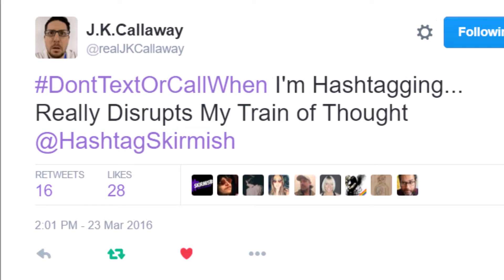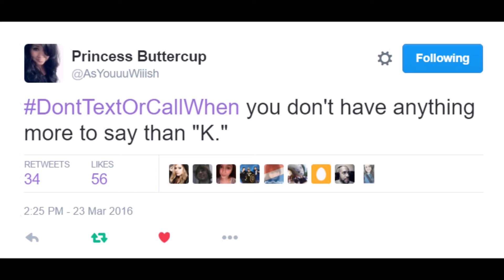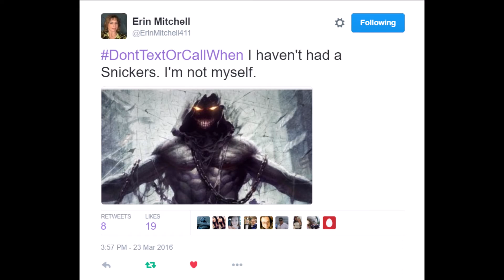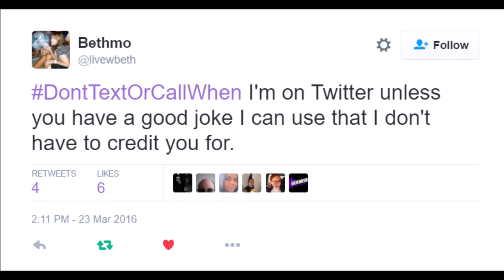Top10 DontTextOrCallWhen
Top Tweets from @HashtagSkirmish Game